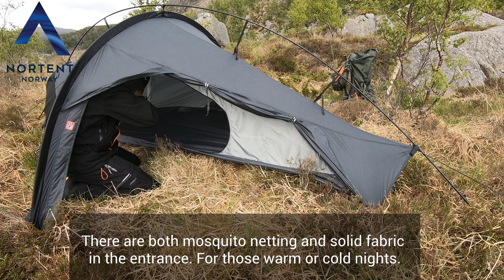Pitching Vern 1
Setup of NORTENT Vern 1. NORTENT Vern 1 is an extremely light tent intended for 1 person. Perhaps optimal for the longer hikes over mountains and through plains where you are perhaps completely alone and then really need a reliable shelter against the elements. With its aerodynamic shape and many possibilities for anchoring the tent to the ground, this tent is a true friend which will keep you safe in the differents elements. We think that you should not fight the elements. But trive with them.